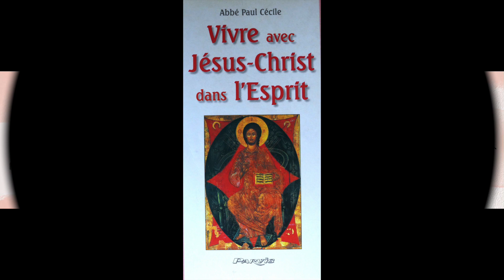La pensée du jour 3 Juin